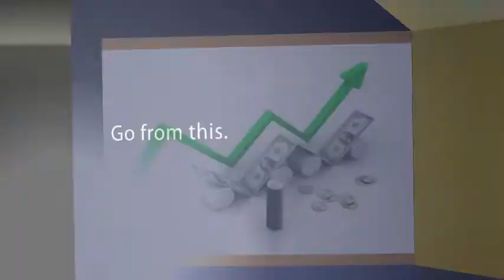30 Ways to Increase Your Tip Percentage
Learn 30 ways to increase your tip percentage all in one shift!